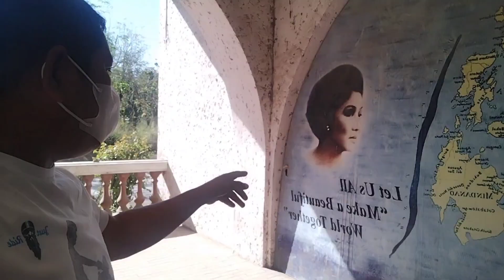Suroy Suroy Vlog Marcos Mansion